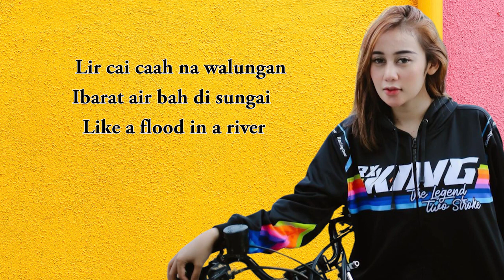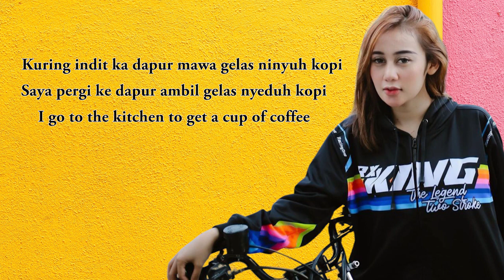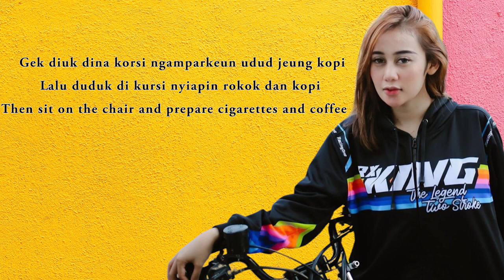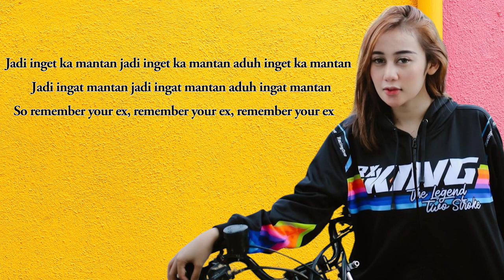INGET KA MANTAN-IBEW KEKEY (Official Lyric Video) Translate to language Sunda,Indo,english Terjemah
CIPT WAGISTA

Voc Ibew kekey
INGET KA MANTAN VIRAL TIKTOK

INGET KA MANTAN-IBEW KEKEY (Official Lyric Video) Translate to language Sunda,Indo,english Terjemah ke 3 bahasa (Translate To 3 Language)
 SUNDA,INDONESIA,ENGLISH

INGET KA MANTAN Terjemah ke bahasa Sunda
INGET KA MANTAN Terjemah ke bahasa Indonesia
INGET KA MANTAN Terjemah ke bahasa Inggris

INGET KA MANTAN translate to Language Sunda
INGET KA MANTAN translate to Language Indonesia
INGET KA MANTAN translate to Language English